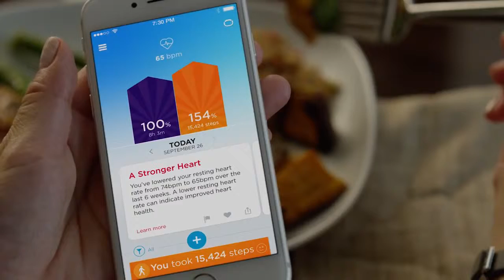UP3 by Jawbone The World’s Most Advanced Tracker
Подробные характеристики, описание, обсуждение UP3 by Jawbone ищите на нашем официальном сайте